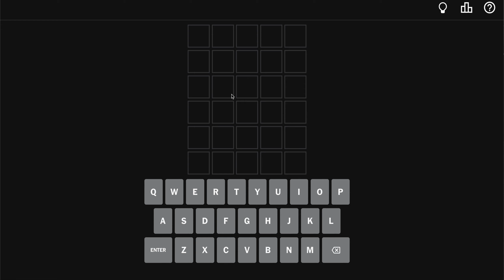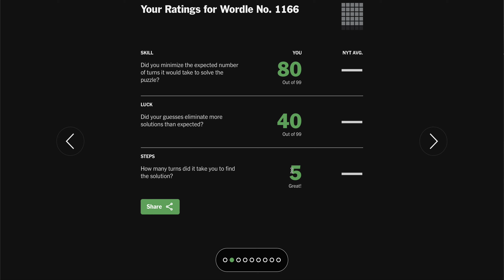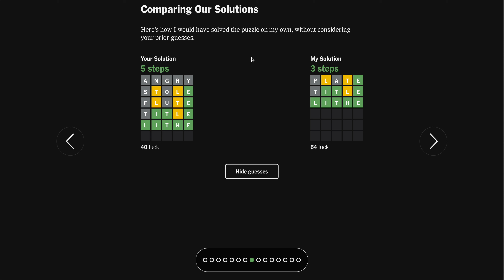Today's Daily Wordle Answer - 1166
Hi Team 👋! Watch me answer today's Wordle. Starting with the letter A each day continues to get more tough. Have a beautiful day. Good luck if it's your first day of school, too!

Wordle 1,166 5/6*

WordleBot
Skill 80/99
Luck 40/99